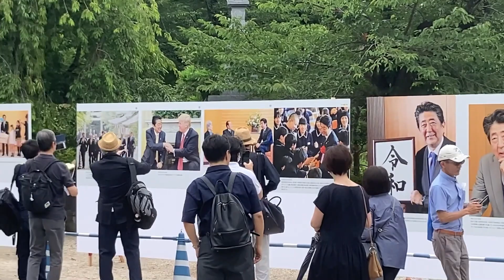レポーターさん大集合！「安倍晋三元総理一周忌（芝増上寺）」The First Death Anniversary of Former PM Shinzo Abe (Zojoji)